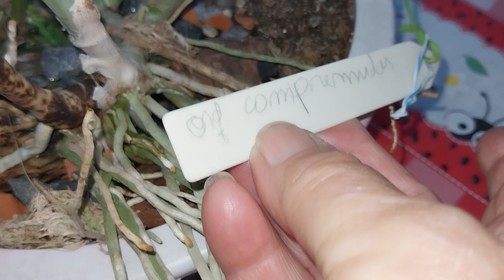orquídea achando e outras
curtam comentem compartilhem